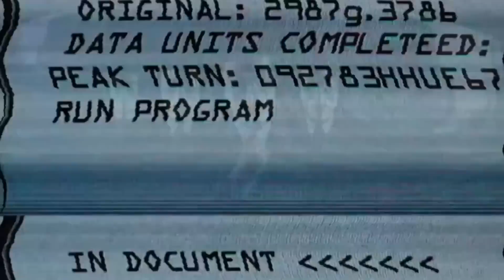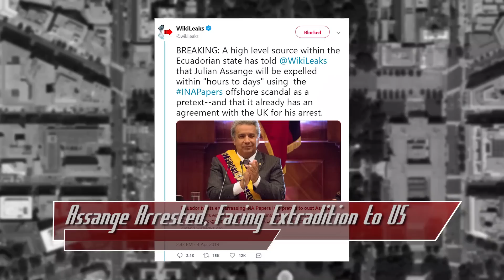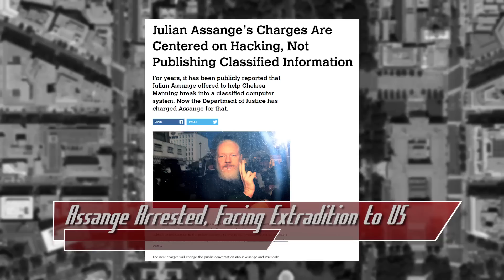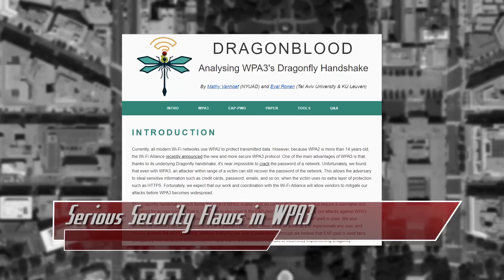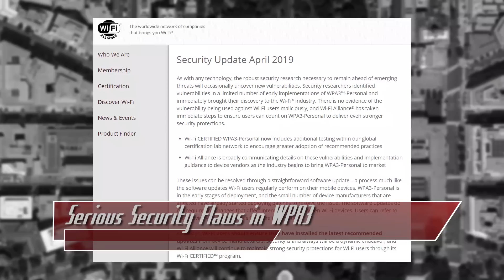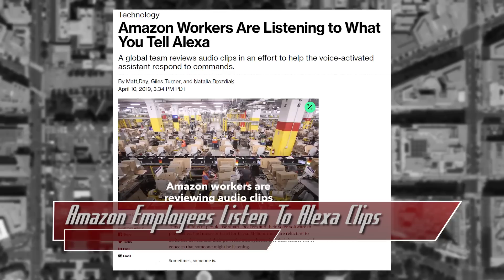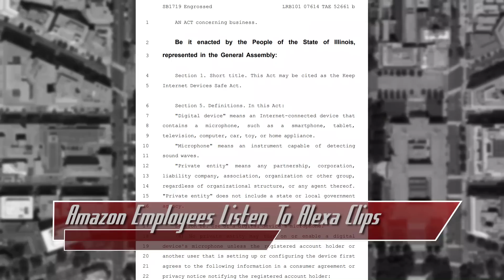Security Flaws Found in WPA3! Julian Assange of Wikileaks Arrested - ThreatWire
Hak5 -- Cyber Security Education, Inspiration, News & Community since 2005:
Julian Assange gets arrested, WPA3 has serious security holes, and amazon employees are listening to audio clips from echos! All that coming up now on ThreatWire.